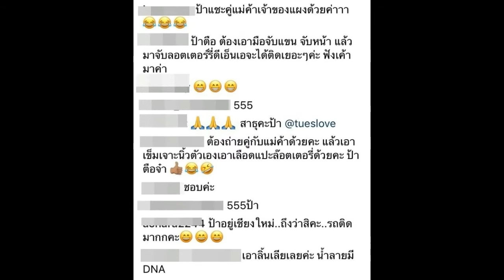ป้าตือ เผยหลักฐานเผื่อจะรวย 60 ล้าน ชาวเน็ตแนะวิธีมี DNA ติดหวย